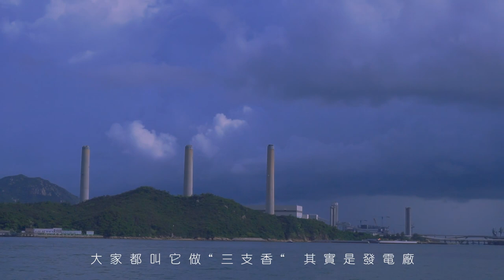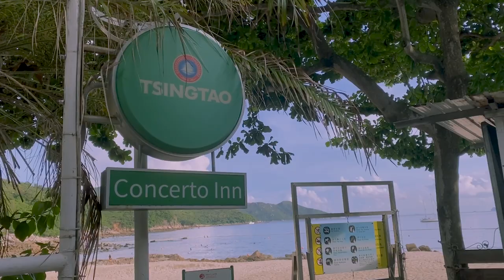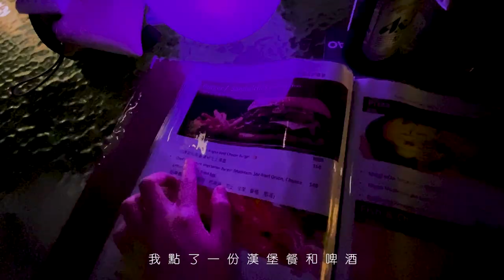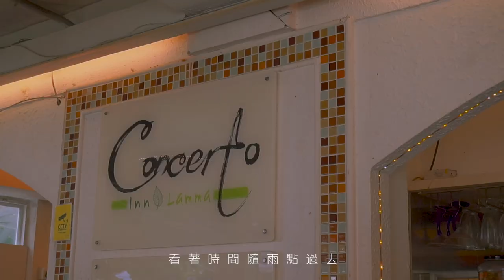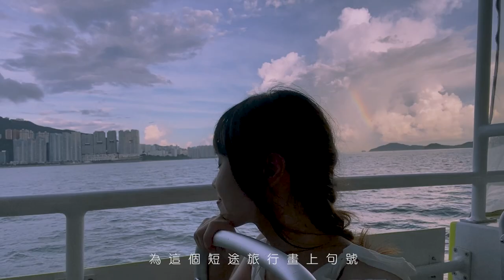SILENT VLOG #1 | 2-Day Trip in Lamma Island | Concerto Inn Hotel | 南丫島2日1夜住宿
Turn on CC for ENG Subtitles!

Hello! I’m Andie.
This is my 25 years old BIRTHDAY VLOG I filmed last year and I decided to start my channel from this video. I tried to use the visuals to show what I saw & felt. It’s been quite a while since we only stayed in one place because of COVID-19, hope you enjoy this little journey.

0:00 Intro
0:11 Central to Lamma Island
1:35 Yung Shue Wan to Concerto Inn Hotel
2:00 Concerto Inn Hotel
2:28 Room Tour
3:24 Concerto Inn Hotel Restaurant
3:44 Day 2 Morning
4:25 Complimentary Breakfast
5:25 Hung Shing Yeh Beach

silent vlog, lifestyle, travel, hong kong, lamma island, 南丫島, 離島, 住宿, 香港民宿, 香港酒店, 郊遊